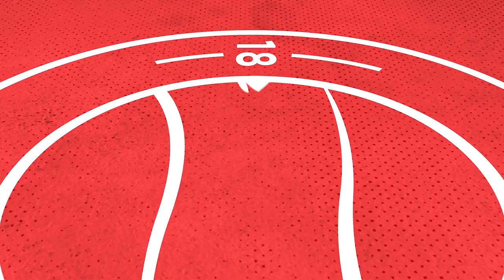"We're very lucky" | Adam Hinshelwood | Eastbourne FA Cup Reaction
Hinsh gives his honest thoughts on our FA Cup victory over Eastbourne Borough.